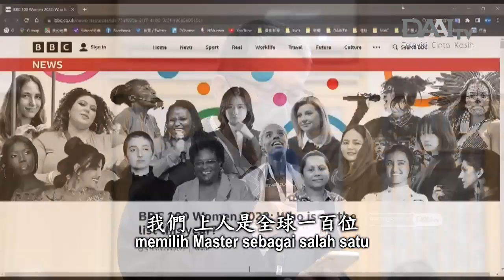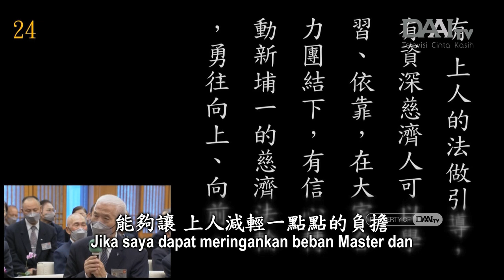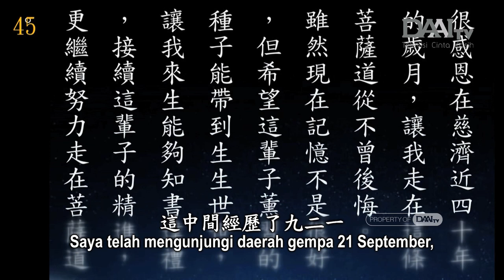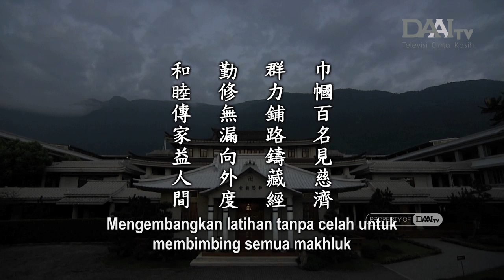Lentera Kehidupan 20221211 緣深傳承至無量Mewariskan Jalinan Jodoh hingga Tak Terbatas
Tzu Chi adalah kitab bagi dunia saat ini. Kitab ini adalah jalan keluar bagi semua orang. Dibutuhkan banyak orang dan himpunan kekuatan untuk membuka jalan yang lebar di dunia. Dalam Sutra Teratai, Buddha berkata bahwa kita harus mewariskan ajaran-Nya ke 50 orang. Walau Sutra menulis 50 orang, tetapi kita harus mewariskannya kepada 50 generasi. Tidak hanya 50 generasi, bahkan ke 50 generasi selanjutnya hingga tak terhitung.

Di Jalan Bodhisattva, jika kebiasaan buruk kita belum berubah, berarti masih ada noda dalam batin kita. Oleh karena itu, kita harus melatih diri hingga tak bercelah. Hakikat kebuddhaan adalah hati nurani kita. Hati nurani akan menciptakan kebajikan untuk membawa manfaat bagi diri sendiri dan semua orang.